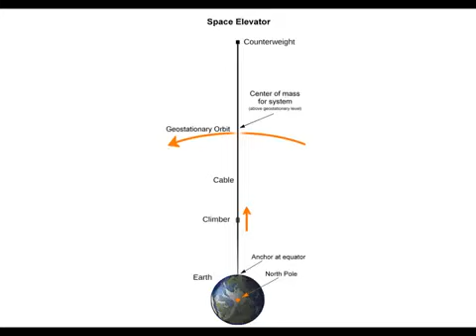YTPMV: Henry the Green Engine - Without Me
Made by: PSPegasus
Suggested by: SmashLiXs